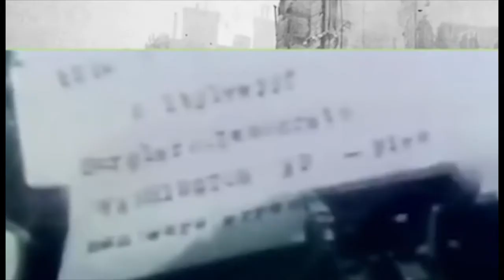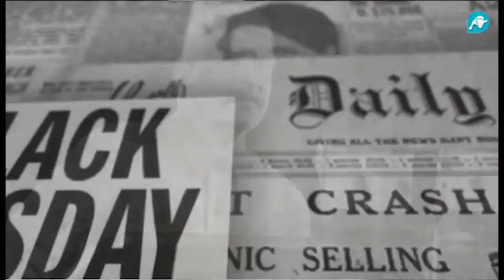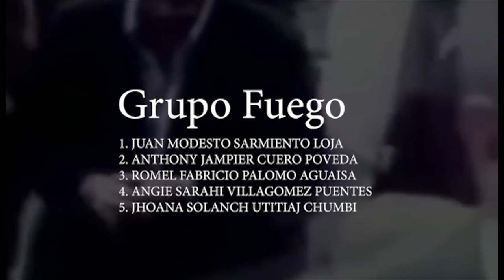Caso Watergate: el escándalo que derrotó a Nixon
El presidente estadounidense, Richard Nixon, se niega a entregar las grabaciones al Comité del Senado que le implican en el caso Watergate, por lo que tendrá que enfrentarse a la acción de la justicia